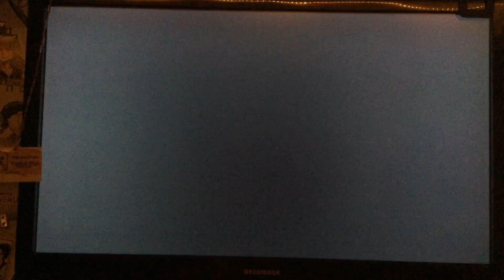let's play finely fantasy 15 Demo (part 2)